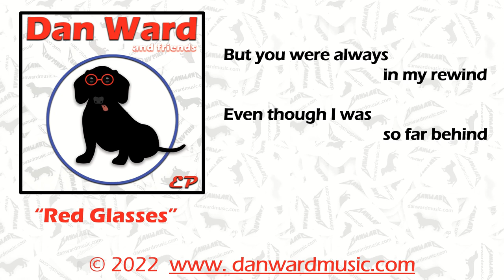Red Glasses by Dan Ward and friends - Lyric Video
The first song on my 2022 release, "EP" by Dan Ward and friends.  Wrote this song in 2019 and it was my first original song in a long time.  Finished four others while learning to record myself on Cakewalk by Bandlab.  Had some musician friends help make it sound great.

Dan Ward – Guitar and Vocals
Manuel Cavazos – Drums
Hector Maldonado – Bass
Keaton Simons – Guitar Solo
Brian Clayton – Backing Vocals

music and lyrics by Dan Ward

Produced and Engineered by Dan Ward
Mastered by Danny Danzi at DanziLand Music Studio